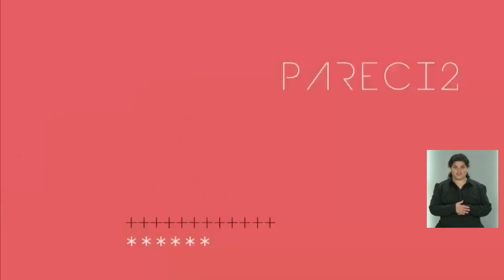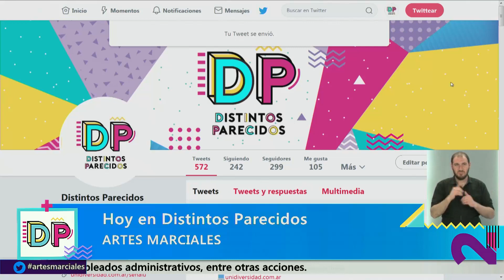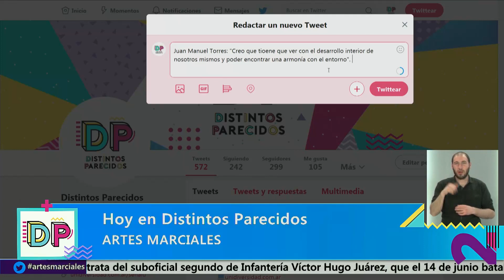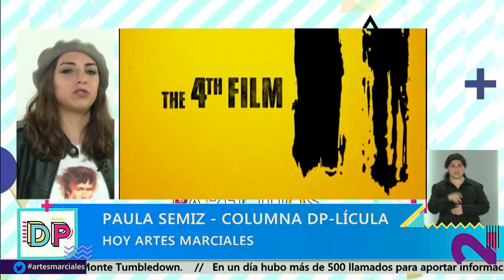Distintos Parecidos | Temporada 3 | Programa 116: Artes Marciales